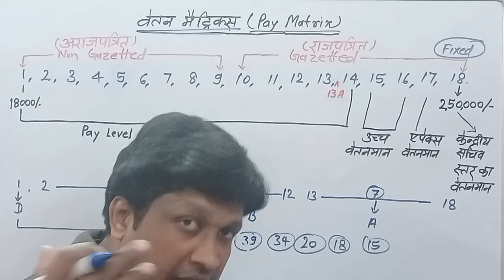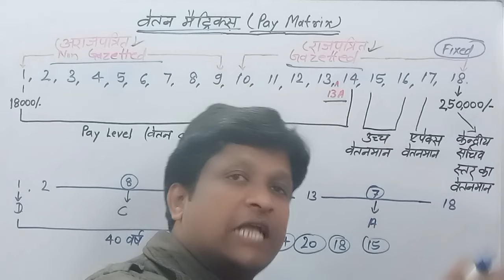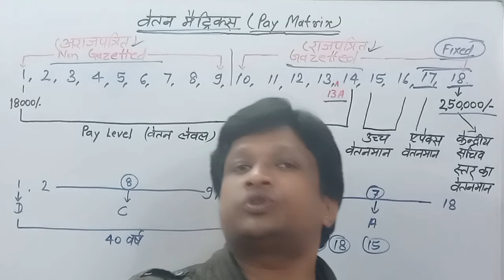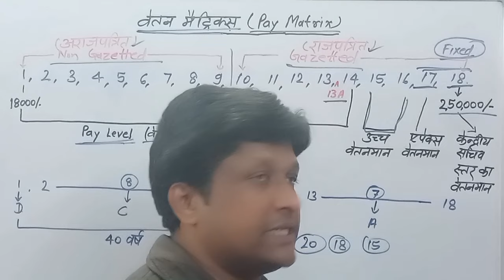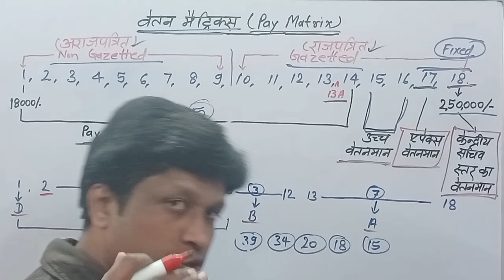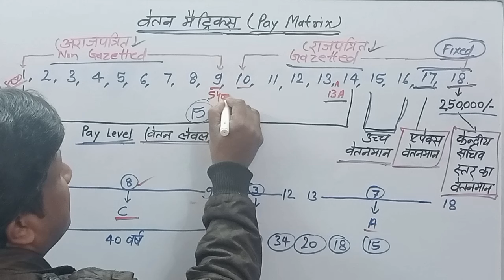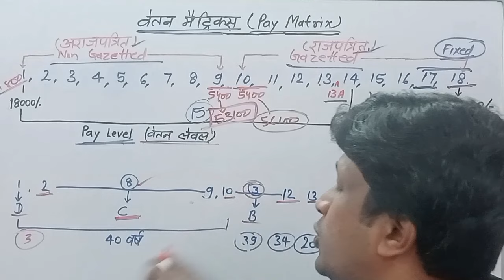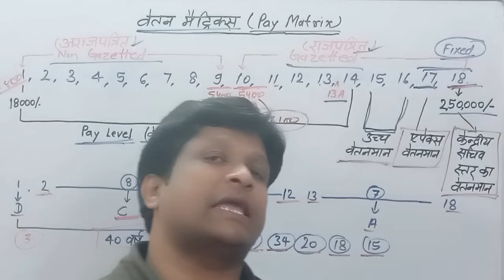7th cpc pay matrix ki wo baten jo aap nahi jante || pay मैट्रिक्स की वो बातें जो आप नहीं जानते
7th cpc pay matrix ki wo baten jo aap nahi jante || pay मैट्रिक्स की वो बातें जो आप नहीं जानते
2nd educational channel- @SugamSangamforcompetitives